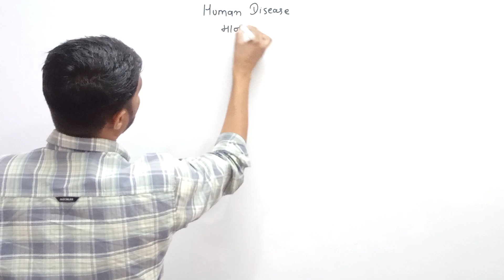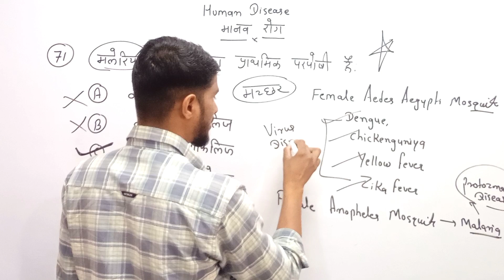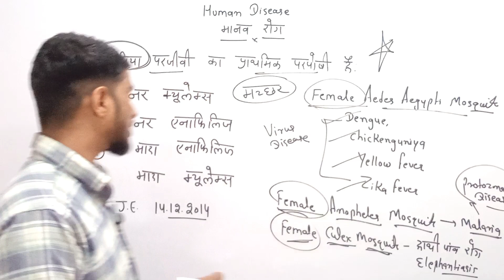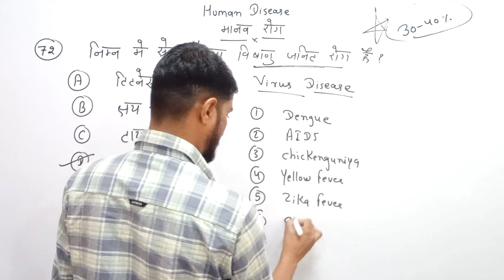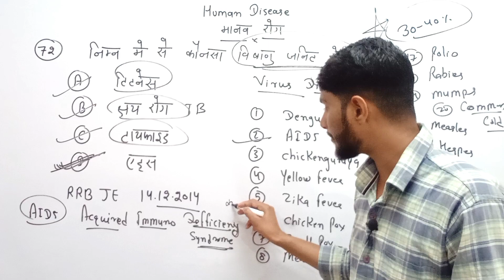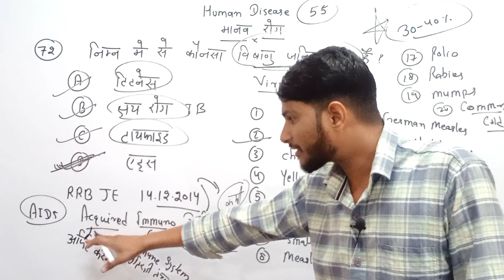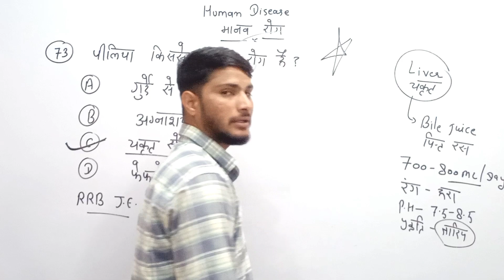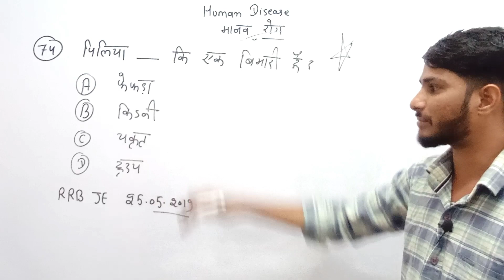जनशताब्दी एक्सप्रेस बैच | Biology RRB 2024 | Human Disease | Part 12 | Biology By Ravi Sir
Your Queries 👇
मानव रोग से संबंधित प्रश्न उत्तर
Manav Rog Gk Question Answer
Manav Rog Gk Question Answer पर आधारित MCQ Objective Questions
मानव रोग से संबंधित प्रश्न
Manav Rog MCQ
Manav Rog Gk in Hindi
मानव रोग Gk in Hindi
Human health and Disease questions and answers
मानव रोग से संबंधित प्रश्न PDF
Human disease MCQ in Hindi
मानव रोग से संबंधित वस्तुनिष्ट प्रश्न (बीमारी)
Human disease MCQ objective questions in Hindi
Human Disease questions
Human Disease Question In Hindi
Human Disease question answer
Human Disease quiz
Human Disease qad
Human health and disease quick revesion
Human disease mcq Questions
Human health and disease question answer
Human health and disease question by Ravi sir
Human health and disease for neet 2024
Human health and disease for neet questions
Human health and disease for neet 2023
Human health and disease for board
Human disease gk
Human disease previous Year Questions
Human health and disease important questions for board
Human health and disease questions for rrb ntpc
Human health and disease question s for rrb je
Human health and disease questions for rrb group D
Human health and disease questions for rrb alp technician

Human disease questions for rrb ntpc
Human disease question s for rrb je
Human disease questions for rrb group D
Human disease questions for rrb alp technician

Human disease for railway
Human disease for railway Exams

मानव रोग महत्वपूर्ण प्रशन

Batch Queries 👇
Biology group d railway
Biology for mp constable
Biology for upsc
Biology for ssc je
Biology for railway alp
Biology railway previous Year Question paper
Biology syllabus for railway exams
Biology railway group D
Biology important questions for railway exam
Biology marathon class for railway group D
Biology for ssc railway
Biology syllabus for railway
Biology for rrb je
Biology for rrb group D
Biology for rrb ntpc
Biology for rrb alp
Complete biology for rrb ntpc
Biology rrb group D Neeraj sir
Biology class for rrb je
Biology class for rrb

वायरस, जीवाणु, प्रोटोजोआ, कवक और आनुवांशिक रोग | Virus | Bacteria | Fungus | Protozoa | रोग Trick से